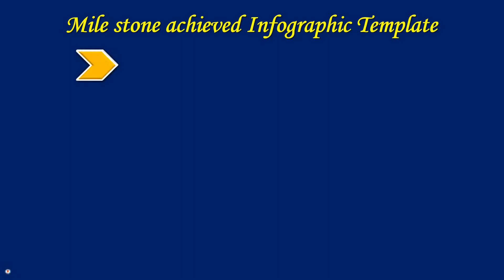Mile Stone Achieved Infographic Template ll Free Downloadable Infographic Template ll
Download Free Infographic templates !

Don't waste your valuable time to make this type of Infographic templates. Just focus on your content and accordingly choose our free templates.

We provide you editable free Infographic temple. Just click on the belo link and download as per requirement any time.

Just pay Rs. 100. We will share payment link.